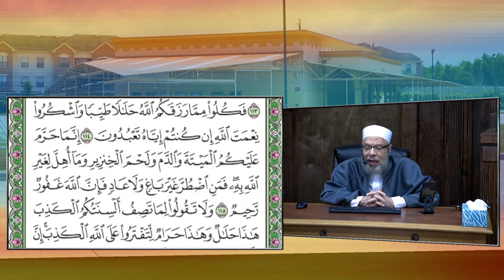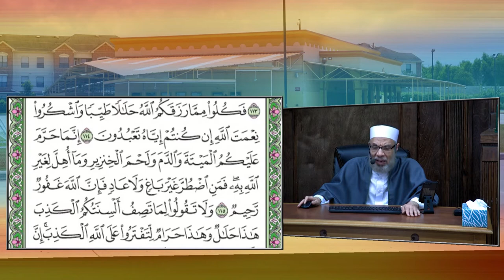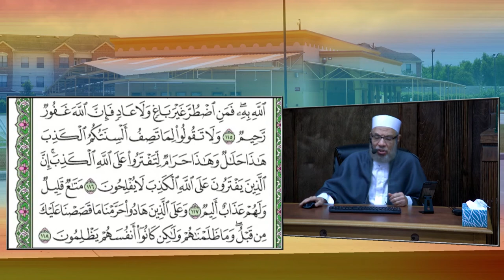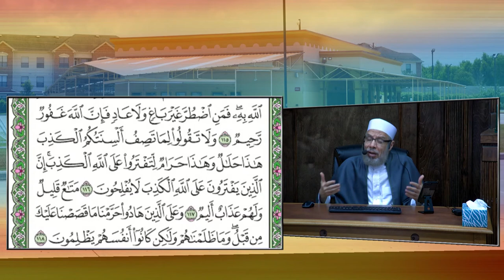Dr Salah Al Sawy - English Tafseer Al Nahl - 11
Mishkah Center - Houston - Texas
Medical Center Islamic Society